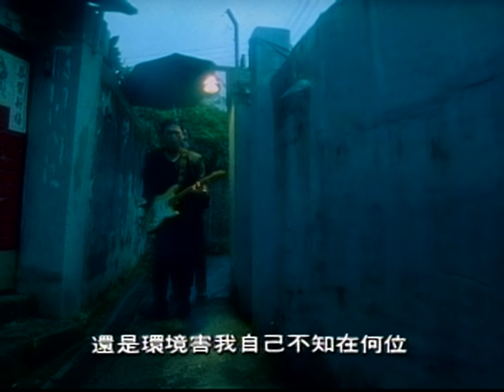伍佰 Wu Bai&China Blue【少年吔，安啦！ Dust of angels】Official Music Video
【ROCK HDMV】

少年吔，安啦！
作詞 伍佰/陳世杰
作曲 伍佰

滿腹的怨氣　不知從那掏
日子的傷痕　給我強欲哭
敢是我的命像一支草
安怎打拼攏無比人較豪
少年吔,安啦!

聽人說過很多大道理
我照行代誌無較順適
每天干單在打來打去
這種的生活　過的敢有意義
少年吔,安啦

我卡早日子比你得較未溜力
心內話　沒人聽　眾人騎　沒人疼
那親像所有的人攏想要和我拼命
到干單才知影希望還擱在這　等我
少年吔,安啦

安怎江湖已經攏無義氣
安怎兄弟攏不知從何去
安怎每天晚上攏要想得這多代誌
手頭的煙點著一支擱一支
少年吔,安啦

這個世界甘真正有影公平
這多問題　你怎麼來解釋
甘是我自己讀不夠冊
還是環境害我自己不知在佗位
少年吔,安啦

我卡早嘛想要做好子
我卡早嘛受父母痛疼
生活單單為著顧生命　叫我
安怎來騙自己說做你安啦
少年吔,安啦